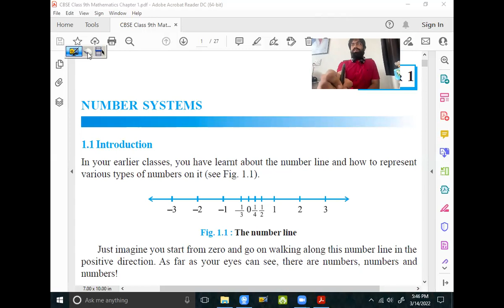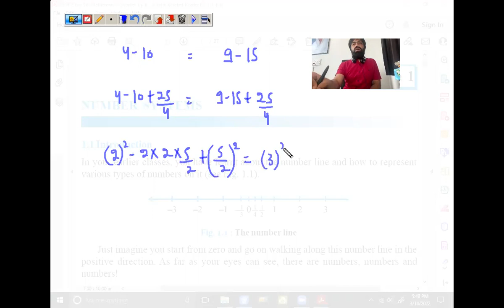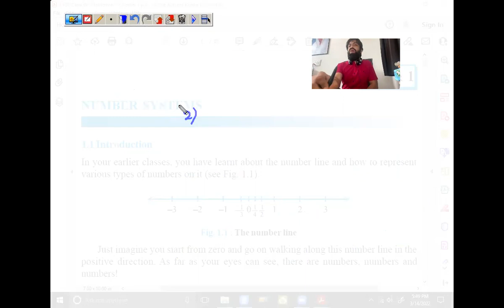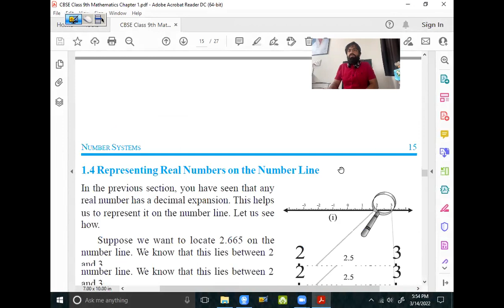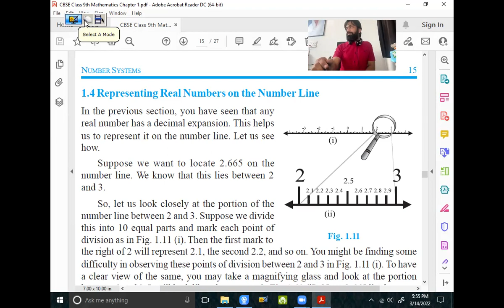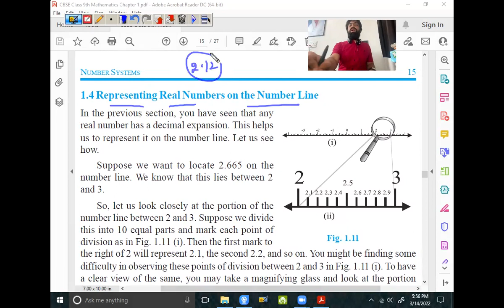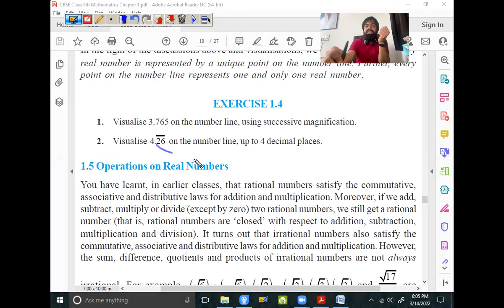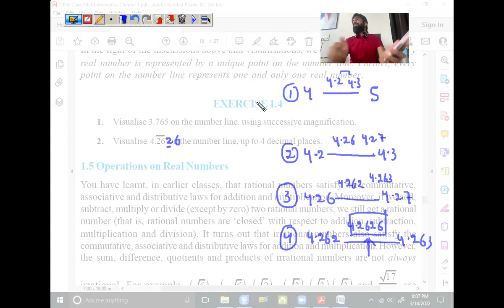14 Mar 22 Class 9th Maths (Number System-Representing Real Numbers on Number Line-Ex. 1.4 Solutions)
Ncert Class 9th Maths Exercise 1.4 Revision & Analysis

- how to represent Rational Real Numbers on the Number Line

- what is Successive Magnification Process of representing Real Numbers on the Number Line ?

- how to represent Real Numbers with Decimal Expansion form on the Number Line using Successive Magnification Process